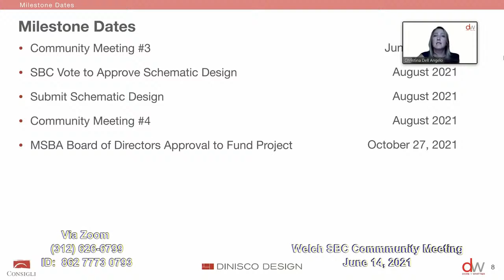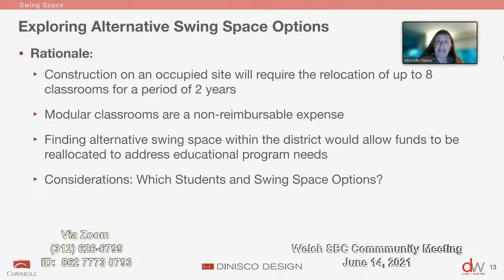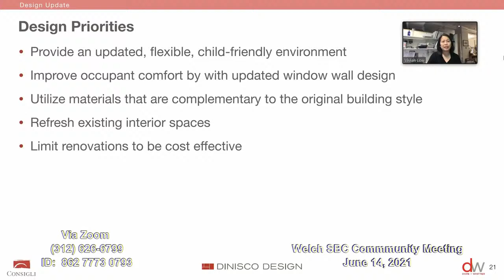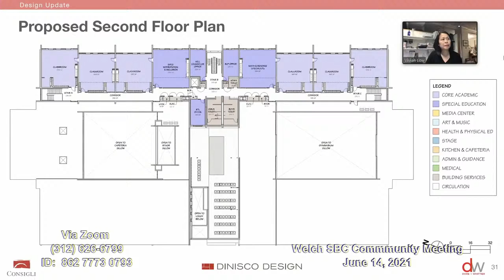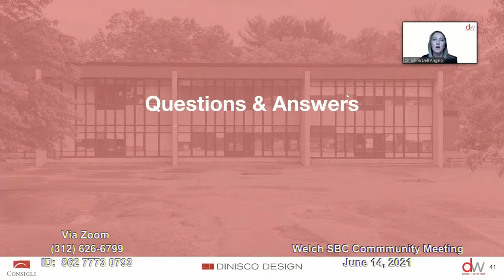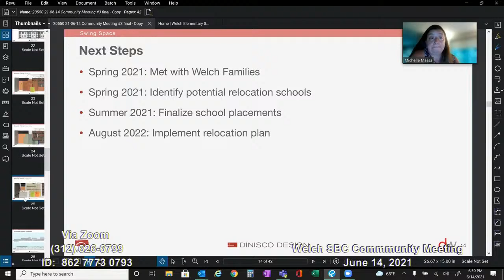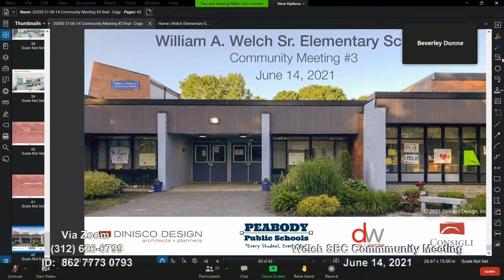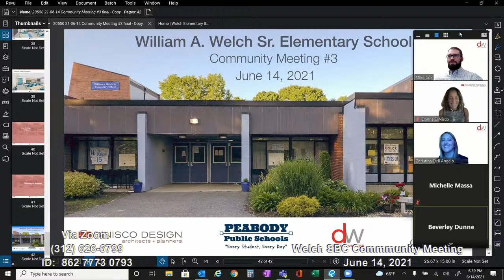Welch School Building Committee Public Meeting - June 14, 2021